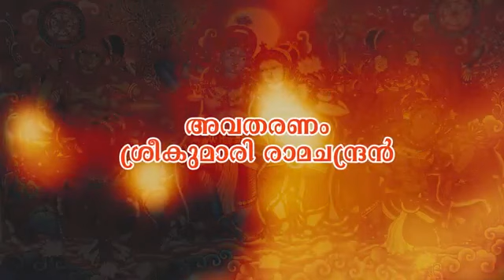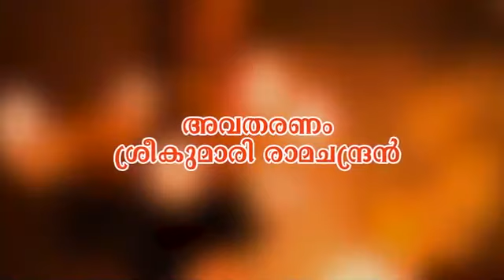ആദികേശവനും മാര്‍ത്താണ്ഡവര്‍മ്മ മഹാരാജാവും പിന്നെ അഴകപ്പാപിള്ളയും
Aithihyamala Kathakal - 126 | Part 1
തിരുവട്ടാറ്റാദികേശവന്‍ ഭാഗം -1 | Sreekumari Ramachandran
കൊട്ടാരത്തില്‍ ശങ്കുണ്ണിയുടെ ഐതിഹ്യമാല കഥകള്‍ അവതരിപ്പിക്കുന്നത്, ഈ അമൂല്യ ഗ്രന്ഥത്തെ ആദ്യമായി ഒരു സമ്പൂര്‍ണ ഇംഗ്ലീഷ് പരിഭാഷയിലൂടെ ലോകത്തിന് സമര്‍പ്പിച്ച, പ്രശസ്ത സാഹിത്യകാരി ശ്രീകുമാരി രാമചന്ദ്രനാണ്.
*ഐതിഹ്യമാല കഥകള്‍ തിങ്കള്‍ മുതല്‍ വെള്ളി വരെ മലയാളം ഡെയ്‌ലി ന്യൂസ്  യുട്യൂബ് ചാനലില്‍*